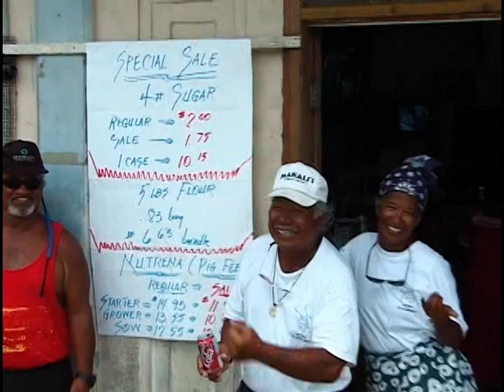Mau Piailug And The Makali`i Voyagers Visit Kosare Part. 3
The crew of Makali`i make new friends with the people of Kosare.